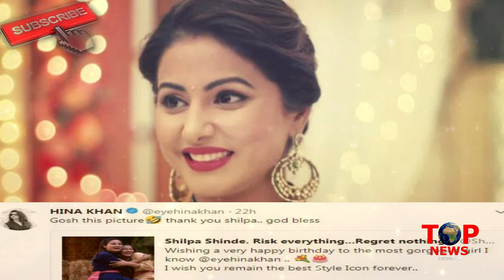Hina Khan को Shilpa Shinde ने किया ऐसे B’day Wish, फिर Hina ने भी दिया ऐसा जवाब